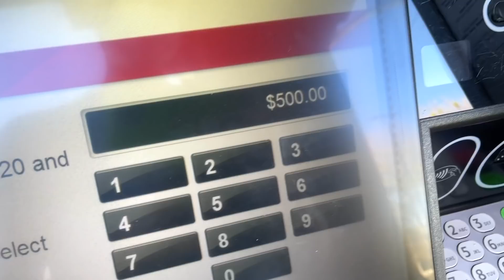I BOUGHT A NEW CAR!! (VERY RARE)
In Episode 73 of Carter's Life Carter Sharer and Lizzy Capri go get a new car for Carter Sharer. They drive up from Malibu California to buy it and once it gets back to the Team RAR house, Carter sharer gives us a tour and test drive of his dream car. CARZY then go on a romantic joy ride in the new whip. Ep 73 of carter life ends with Carter Sharer giving Bailey Payne a sneak peak at his new car before he does a complete remodel of it. If you enjoyed this episode of carter life comment